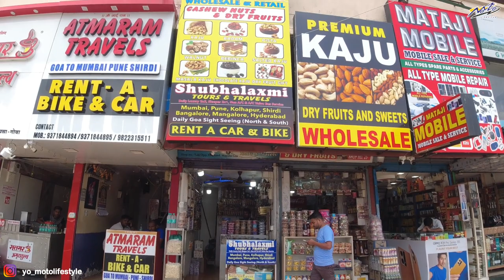Day 8 Solo ride Maharashtra, Karnataka & Goa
The video is about my first solo ride to Kolhapur – Gokarna – Murdeshwar – Jog falls – Goa.

Day 8, I explored Mapusa Parra The coconut palm road and Vagator beach.